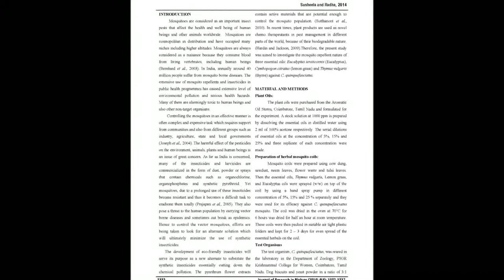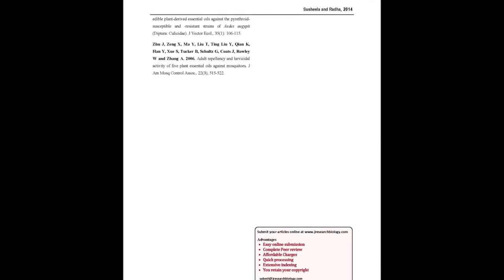Laboratory evaluation and comparative study of herbal mosquito coils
The article entitled “Laboratory evaluation and comparative study of herbal mosquito coils against the filarial vector, Culex quinquefasciatus (Diptera: Culicidae)“ was published by  Susheela P and Radha R in the “Journal of Research in Biology”: Volume 4, Issue 4 at pages (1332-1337).

Synthetic insecticides employed for the control of insect pests are toxic to man and livestock acting as pollutants to the environment, killing all beneficial insects thereby causing a disturbance to the ecosystem. The use of natural products such as plant essential oils has assumed significance as an important component of insect pest management because of their financial viability and eco-friendly nature. They hold promise as alternatives to chemical insecticides to reduce pesticide load in the environment. A laboratory experiment was conducted to investigate the efficacy of three essential oils -eucalyptus oil, lemon grass oil and thyme oil for the repellent activity against the filarial vector, Culex quinquefasciatus. Among the essential oils, Lemon grass oil showed good repellency property when compared to the other two plant oils. Hence, the results of the investigation would indicate a significant potential for lemon grass oil as a possible source of natural products that could be used as an alternative to synthetic insecticides.